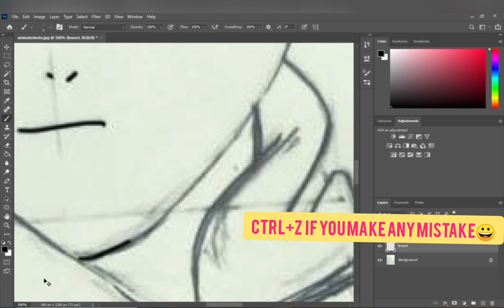how to colour traditional art in photoshop with mouse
learn how to colour drawing on paper in photoshop without drawing tablet